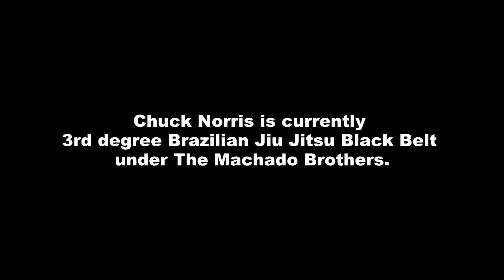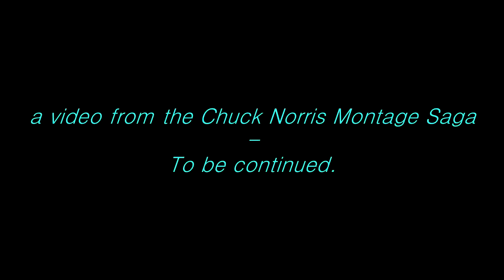CHUCK NORRIS: with The Machado Brothers - Montage Saga HD.